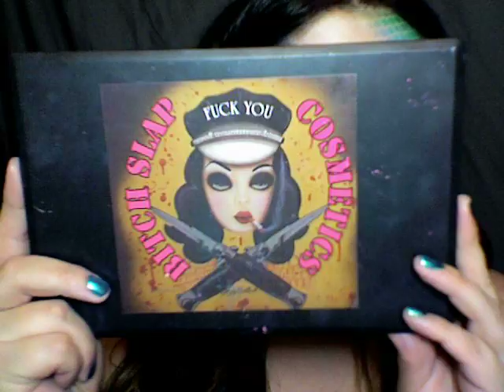(HALLOWEEN SERIES) Look: Mystical Mermaid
Hi guys! So, here is my FIRST Halloween makeup tutorial (live.) I really hope you guys like it. Again, I didn't plan this, I just sat in front of my camera, and went with the flow. I wasn't too thrilled with out it turned out, but in all fairness, mermaid looks are so versatile and it's all about being creative. I hope you guys enjoy the video! Happy Halloween!

PRODUCTS USED:  (by order of video)
(Cover brows)
Elmer's washable non-toxic glue stick
BSC: Oil Free pressed powder in "Matte Ivory"
BSC: Concealer in "Alabaster"

(EYES)
BSC: Eye & Lip  Primer
BSC: Pigment in "Bitter Ass B" set with BSC: Setting Spray
BSC: Printwheel in "Bitch"
BSC: Highlight Palette
BSC: White Kohl Eyeliner

(FACE)
BSC: Concealer in "Alabaster" (used as a base)
BSC: 28 Palette in "DRA" (purple, green, blue E/S used)
Used Fishnet stocking for "fish scales" as a stencil.
BSC: Oil Free pressed powder in "Matte Ivory" to fade out "fish scales"
BSC: Electro Shock Blush in "Party Girl"
(NOT SHOWN) Highlighting shine by Hard Candy in "Tiki 129"
BSC: Black liquid eyeliner in "Pandora"

(LASHES)
Top Lashes by Creme #61
Bottom Lashes by Red Cherry # 42
Duo Eyelash Adhesive (Dark Tone)
Hard Candy: "Lashaholic" Mascara (MY FAV!)

(LIPS)
BSC: Photo Ready Lipstick in "Mi P--a" mixed with...
BSC: Photo Ready Lipstick in "Lady Is A Tr--p"
Hard Candy: Lipgloss in "Jellyfish"

I'm wearing the Shinny Green (known as Puffy 3-tone) Circle Lens by PinkyParadise